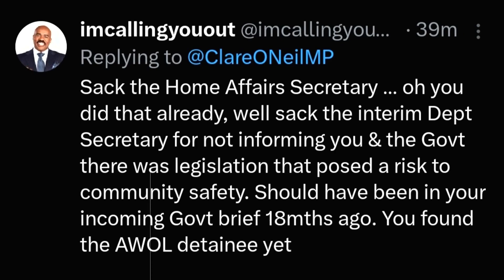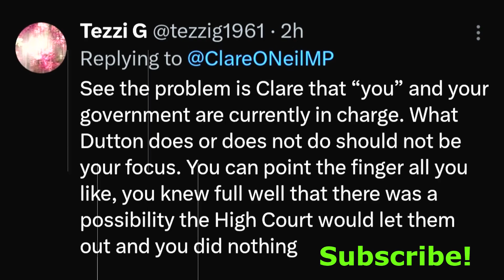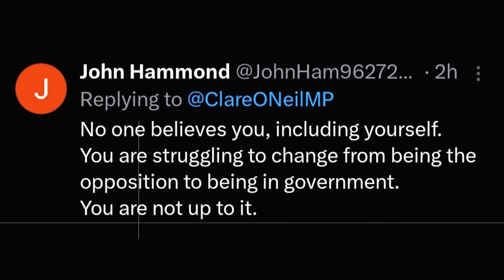Clare O'Neil Unleashes Truth: Securing Australia Beyond Tough Talk ! Australian Labor,Liberal,Greens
🎥 Welcome to Respected Minister, your trusted source for in-depth political analysis! 📣

In this video, we dissect the recent Twitter exchange ignited by Minister for Home Affairs, Clare O'Neil, as she boldly asserts the Albanese Government's commitment to cleaning up Peter Dutton's perceived mess while prioritizing the security of Australians.

🔍 Join us as we explore the nuanced dynamics of national security and examine Minister O'Neil's argument that talking tough isn't enough – it's strong laws that truly keep Australia safe. How is the Albanese Government addressing the challenges inherited from the previous administration, and what legislative measures are being implemented to enhance security?

💬 Dive into the comments section, where viewers share their reactions to Minister O'Neil's strong stance. What are your thoughts on the ongoing debate between tough rhetoric and robust laws when it comes to safeguarding the nation?

Let's navigate the complexities of national security and political discourse together! ALP ! LNP ! Australian Labor Party ! Liberal Party of Australia ! Australian Greens Party